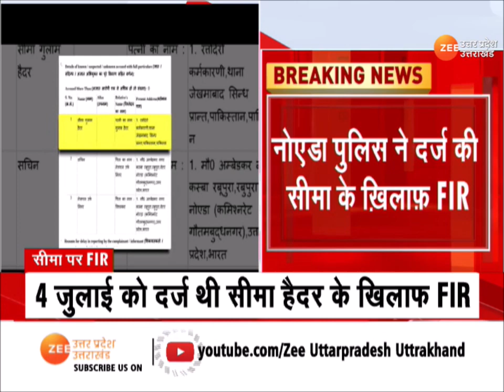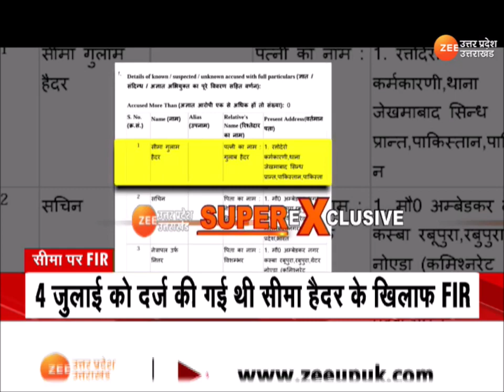Seema Haider News: Noida Police ने दर्ज की सीमा के ख़िलाफ FIR, Zee Media के पास FIR की कॉपी | UP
Seema Haider News: नोएडा पुलिस ने दर्ज की सीमा के ख़िलाफ FIR, ज़ी मीडिया के पास सीमा के ख़िलाफ FIR की कॉपी, 4 जुलाई को दर्ज हुई थी FIR